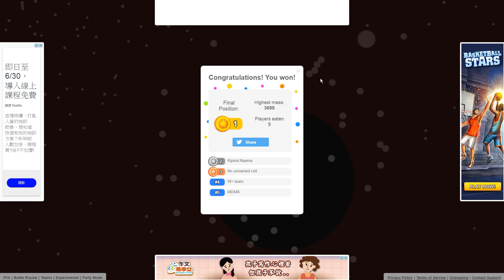[Agar.io] Battle Royale first-41 (2/29,Playing with black and white)